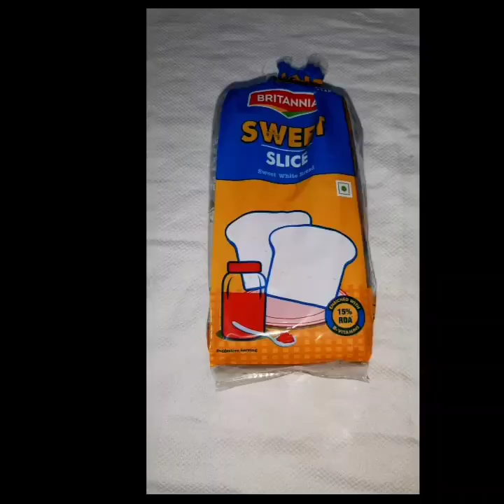5 mins tasty breakfast Tasty and healthy Bread omelet How to make bread omlet